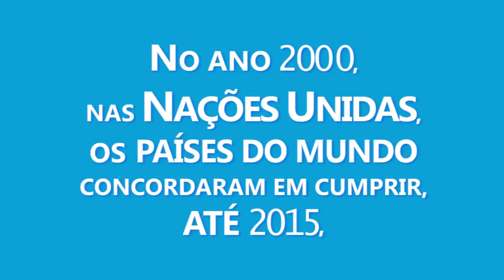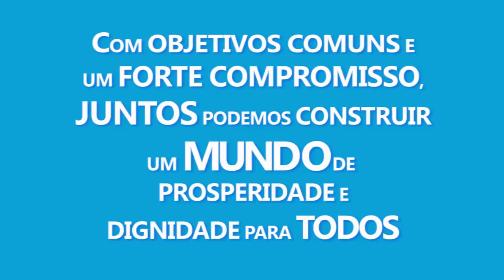Construindo o futuro que nós queremos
Em 2000, países de todo o mundo concordaram, na sede da ONU, em cumprir até o final de 2015 oito Objetivos de Desenvolvimento do Milênio (ODM). Alguns deles já foram alcançados, mas ainda há muito a ser feito.